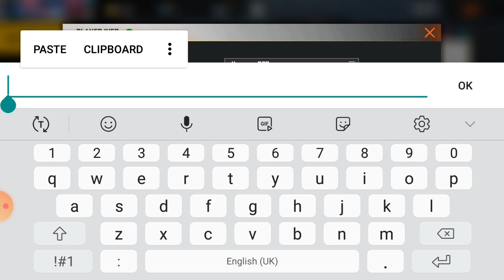How to get free VIP badge in free fire